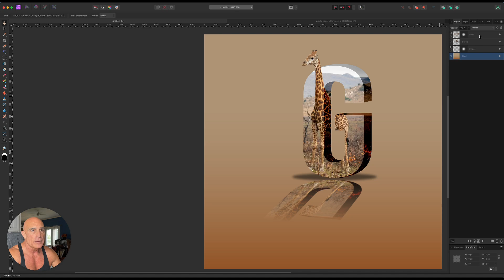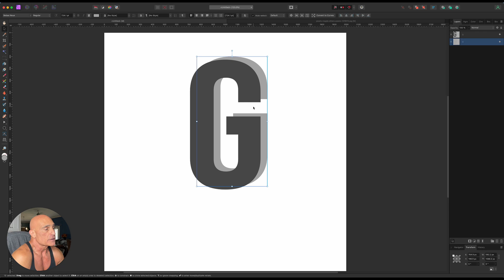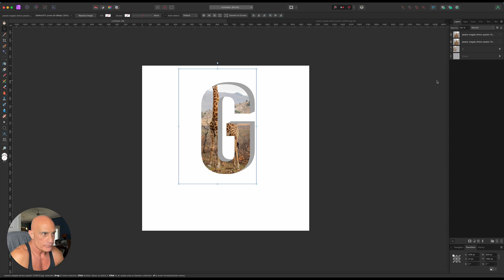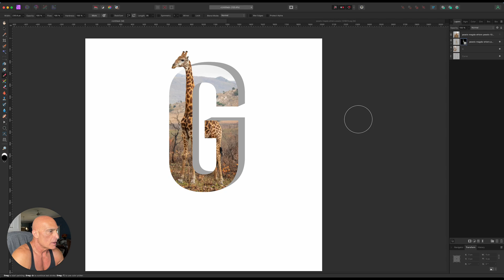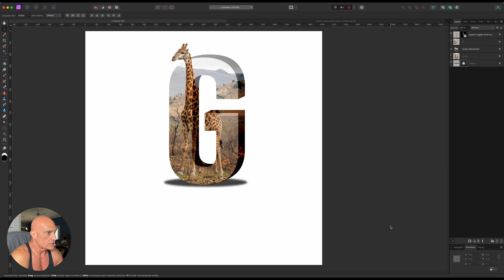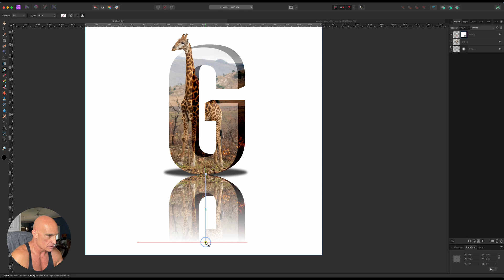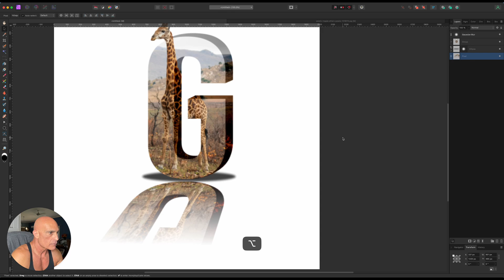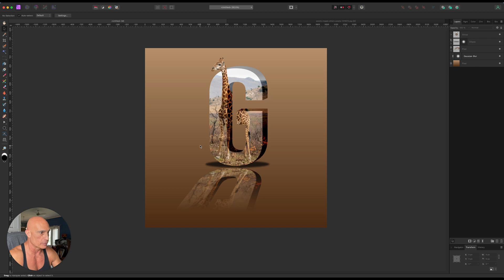3D Popout Text Tutorial With Reflection - Affinity Photo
I saw this effect done in Photoshop and wanted to show how it could be recreated in Affinity Photo.  (it's actually easier to do in Affinity as far as I'm concerned)

We'll learn how to use the power of layer masks as well as turning text into curves to really sell the "3D" effect without having to make multiple layers of the background or adding additional shapes.

I hope that you find this helpful and if you have an easier way of doing it, I'd love to know about it!

Thanks so much for taking the time to  watch!